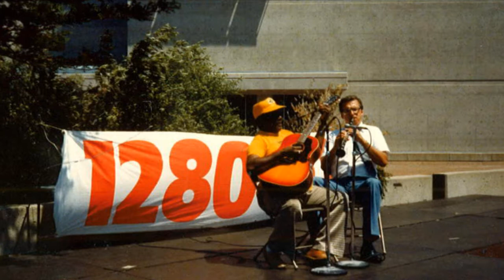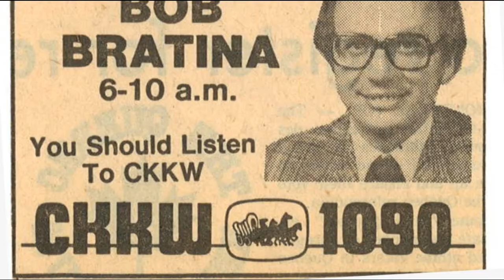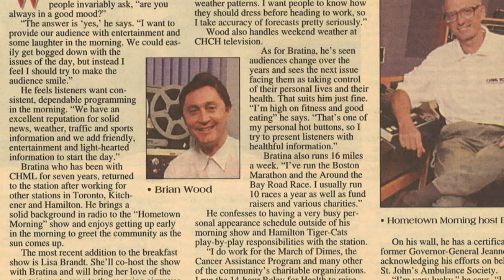Bob Bratina Retires from CHML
After 45 years in Broadcasting, Bob Bratina has retired from CHML.  Here is a career retrospective of Bob.